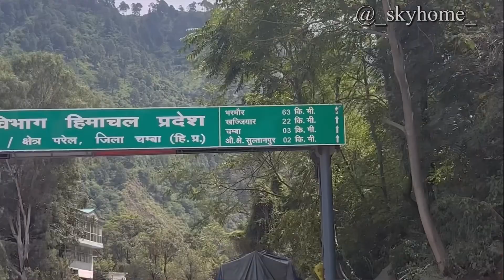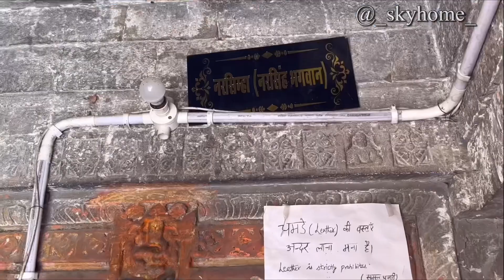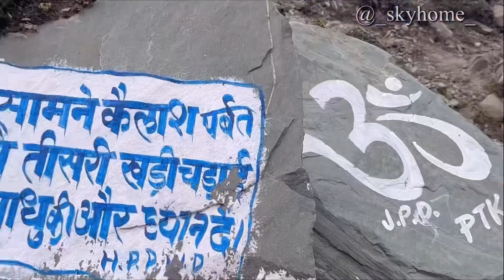Manimahesh Yatra 2023